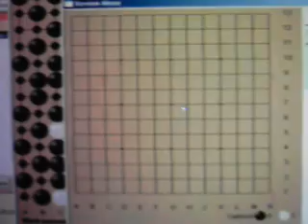World Championships in GO - 2004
World Championships in GO - 2004. Speed players: Yokohawa Takasashi & Hamara Kujikondo.